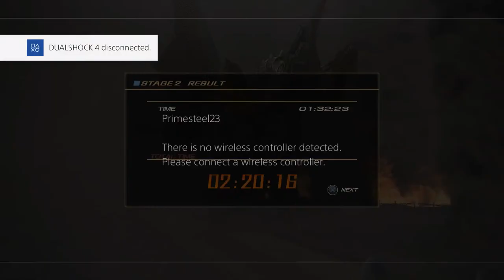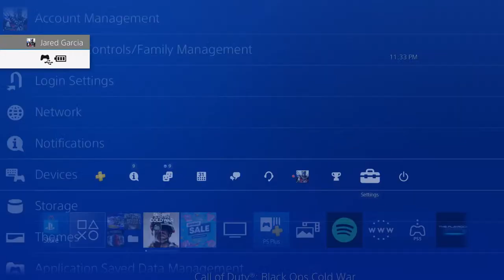GODZILLA Ps4: PROTECTING the WORLD as Super Mechgodzilla / Mecha-King Ghidorah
We are playing the story mode today with mechagodzilla and mechakingghidorah
here we come Godzilla 2014 game, we are finally here. I'm so happy to start playing this game with you guys, its a lot of a slower game then Godzilla unleashed but it has so much charm to it, this is now the most expensive Godzilla game out there. You tell me your thoughts if you think its worth it. Like comment and Subscribe it helps so much! sorry the audio is not the best I had to stream it through my Ps4. we are so close to getting to 400 subs it would mean so much if you can help get me there!!
means so much to me and I cant wait to keep moving forward with all of you, and to start make new memories through games and more!!!